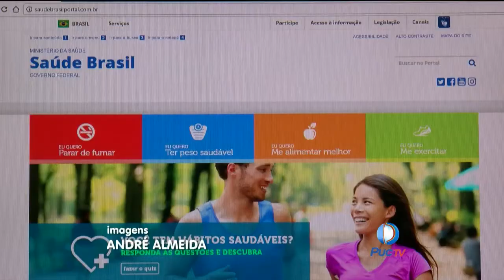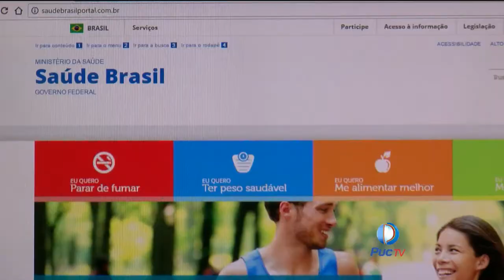Governo cria aplicativo para estimular hábitos saudáveis